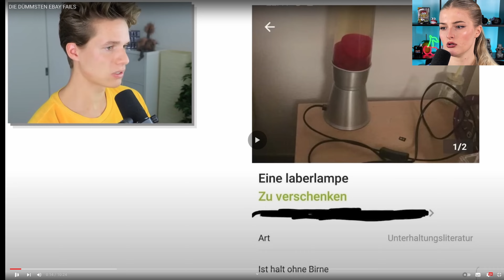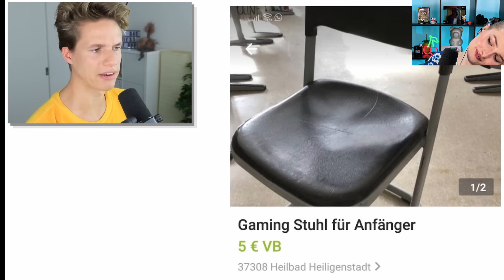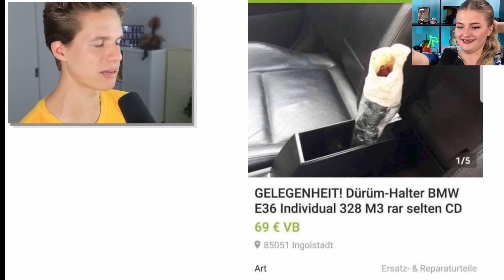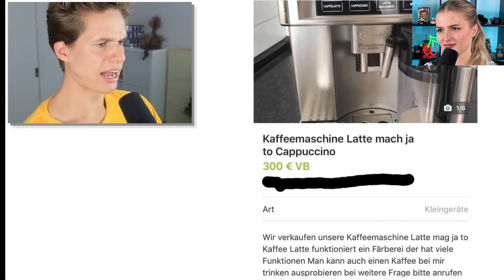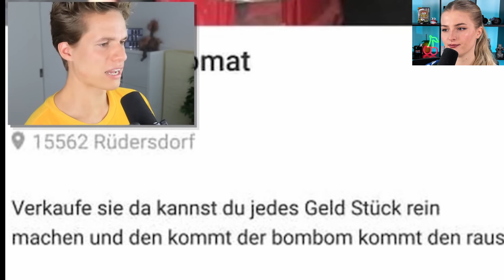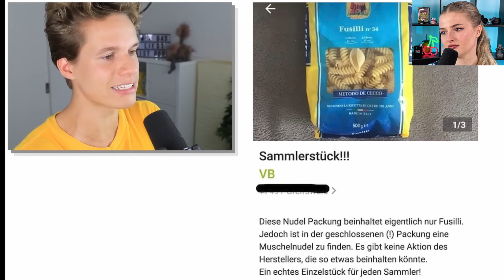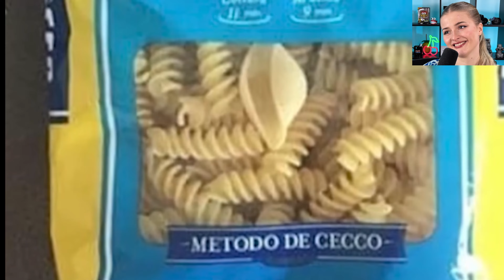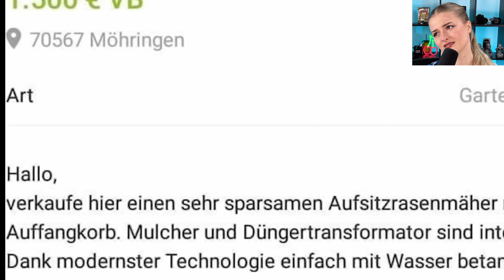DIE DÜMMSTEN EBAY FAILS - LiDiRo reagiert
LiDiRo reagiert auf: @luca DIE DÜMMSTEN EBAY FAILS